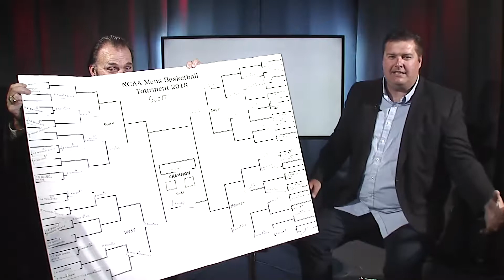How A March Madness Bracket Can Make You Feel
How can a March Madness bracket make you feel? There is a reason they call it March 'Madness', cause that's what it is for Scott right now. Rivals host Scott Mitchell explains his picks on his bracket. Unfortunately, his final champion pick was Virginia. And they are OUT! Scott has claimed to always get these brackets right in the past, but it looks like this is not his year. All Rivals host Jason Buck can do is just sit back and laugh.

 Scott Mitchell and Jason Buck, hosts of Rivals are past football rivals at the university and professional level, come together to talk life and sports. Scott Mitchell was a record-setting quarterback at the University of Utah. He then went on to play for Miami Dolphins, Detroit Lions, Baltimore Ravens, and Cincinnati Bengals. Jason Buck was drafted out of Brigham Young University in the first round of the NFL draft. He played on the defensive line for Cincinnati Bengals and Washington Redskins. He earned a Super Bowl ring in the Redskins victory over Buffalo Bills in Super Bowl XXVI.